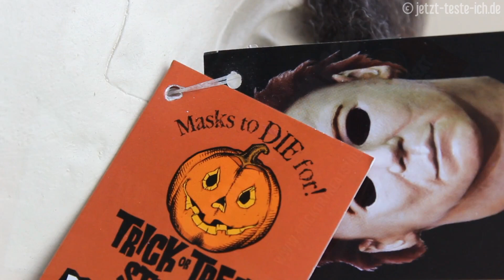Halloween 2018: Michael Myers H20 Maske IM REVIEW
Michael Myers Maske Original Unboxing
*Michael Myers Maske Original

▬▬▬▬▬▬▬▬▬▬ WEITERE VIDEOS ▬▬▬▬▬▬▬▬▬▬▬

▬▬▬▬▬▬▬▬▬▬ BESCHREIBUNG ▬▬▬▬▬▬▬▬▬▬▬

Herzlich willkommen zum Unboxing der Michael Myers Maske Original auf Deutsch H20. Die Michael Myers Maske Original kostet circa 90 Euro, schaut dazu einfach den Link an. Viel Spaß beim Michael Myers Maske Original Unboxing!

▬▬▬▬▬▬▬▬▬ WEITERE PROJEKTE ▬▬▬▬▬▬▬▬▬▬

▬▬▬▬▬▬▬▬▬▬ CREDITS ▬▬▬▬▬▬▬▬▬▬▬

*Die Links hängen mit dem Amazon Partnerprogramm zusammen. Es ist möglich, dass ich eine Provision erhalte. Und falls nicht, dann bleibe ich eben arm :( Dennoch Danke für die Unterstützung :D

Halloween 2018, Michael Myers Maske Deutsch, Michael Myers Maske Review, Michael Myers Maske Deutsch, Michael Myers Maske Review, Michael Myers Maske Review